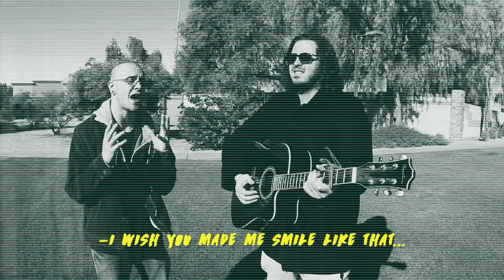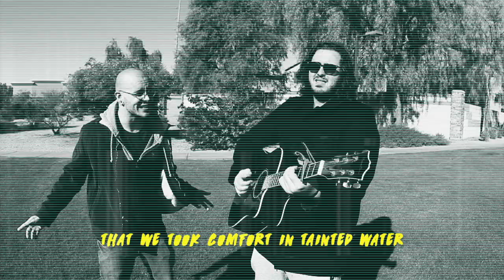BLUENOSE. // Tainted Water (Official Music Video)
The third single from the debut BLUENOSE. EP; NOSEBLEED.